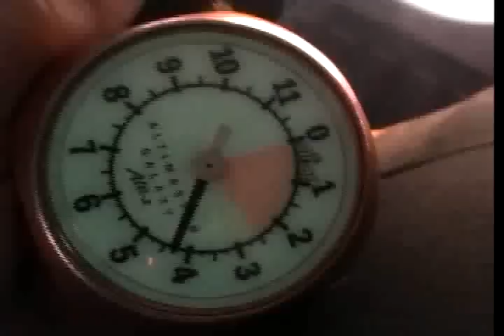Skydiving for my birthday.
skydive in houston, tx for my bday!